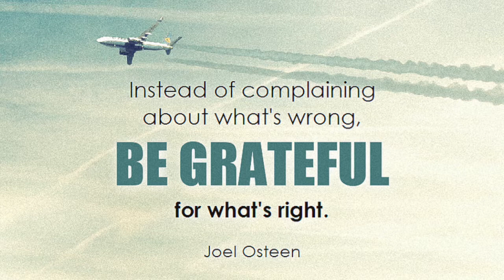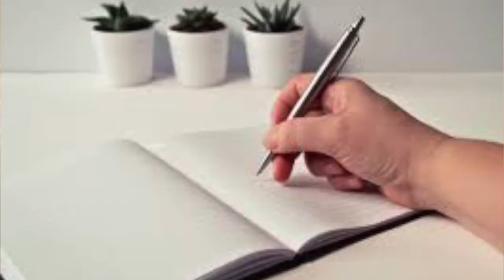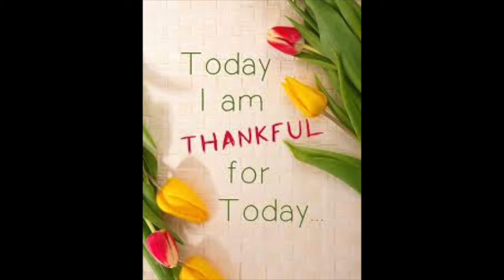(HINDI) ATTITUDE OF GRATITUDE. GRATITUDE CHALLENGE! (LAW OF ATTRACTION) must watch!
Today I am sharing with you an Amazing Law of Attraction tool. Lets start praticing this from today. Are you ready to take the GRATITUDE CHALLENGE??